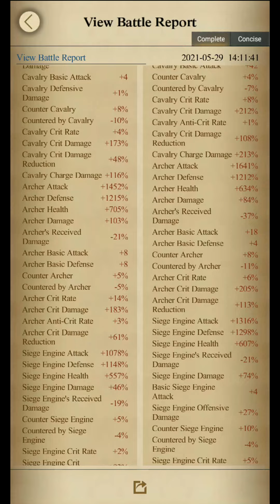Clash of Kings - Rally Defense & 800m Power got Shakalaka'd 😅😁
Defending Rally, 800m zeroed & other Reports of KvK Rallies.
KvK between K185 vs K108.
It was a Fun kvk.